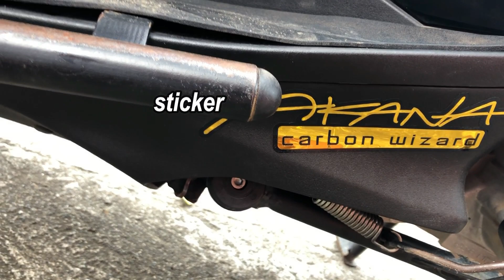YAMAHA AEROX 155 MURANG ACCESSORIES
❤️ Follow Aijine dayao 👩🏻

❤️Contact jine 👩🏻